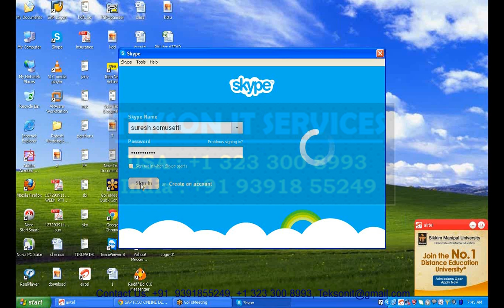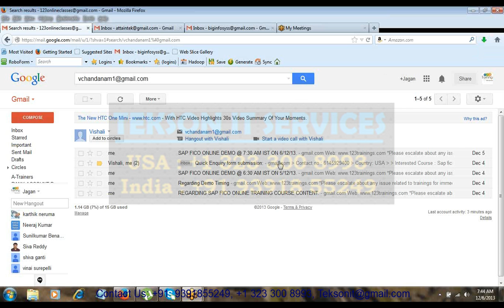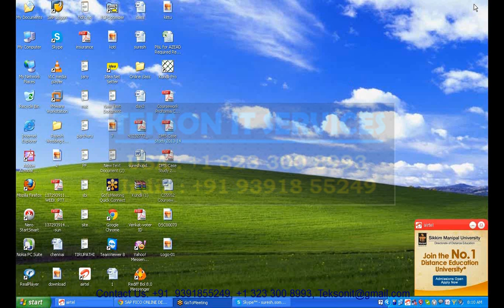SAP FICO Online Training & Video Classes Tekson IT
SAP FICO Online Training And SAP FICO Video classes available - Surya Online Training We will start our classes every week please call us for more information regarding regular classes, Online SAP FICO Training course content is available in the below URL Please have a llok and contact us at the below contact information.

Classes starts every week. excellent SAP FICO Trainer Demo Class.